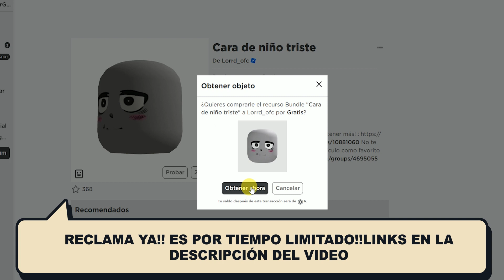⭐[ITEM GRATIS]⭐RECLAMA YA! 3 CABEZAS, 2 DINÁMICAS POR POCO TIEMPO en catálogo de roblox